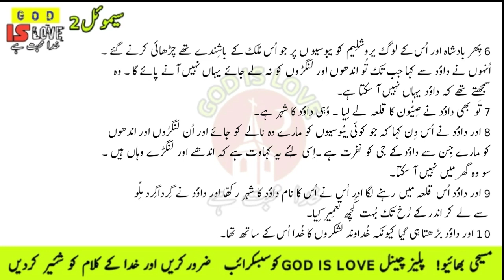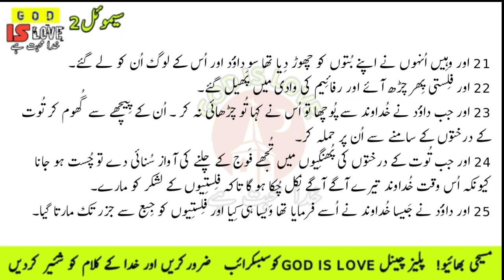URDU BIBLE | 2 SAMUEL CHAPTER 5 | BOOK OF SAMUEL | URDU BIBLE MUQADDAS |سموئیل